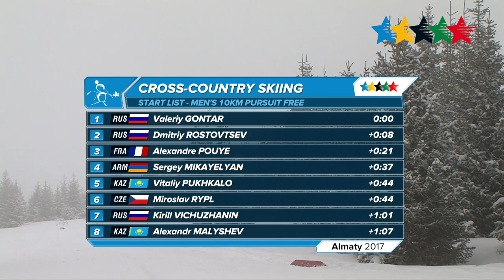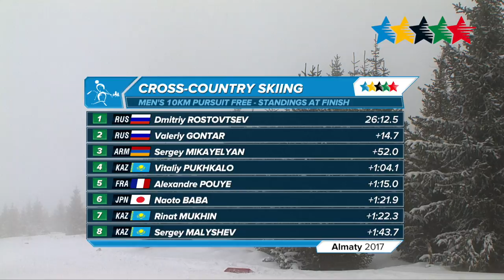Cross Country Men's 10km Pursuit Free - 28th Winter Universiade 2017, Almaty, Kazakhstan